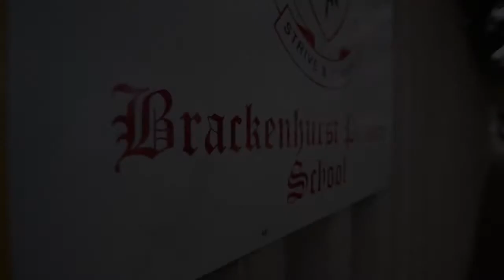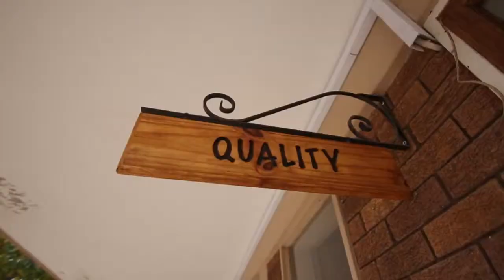Elearning video Brackenhurst Primary School